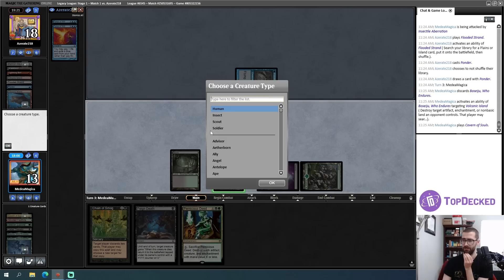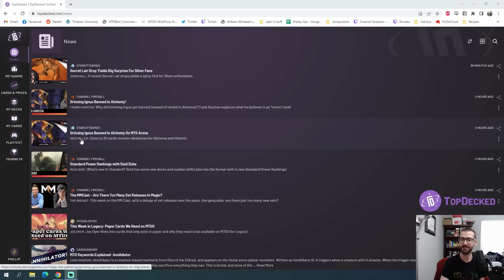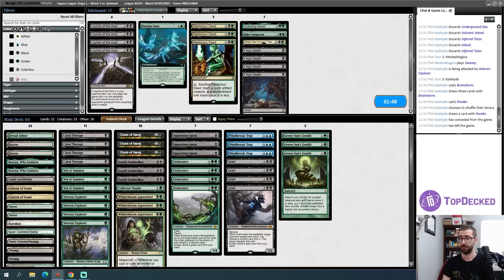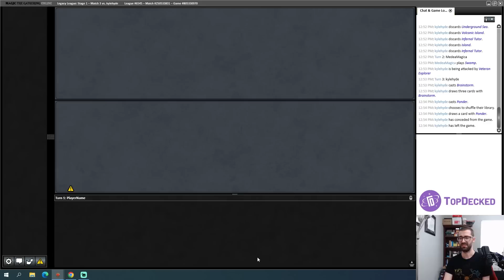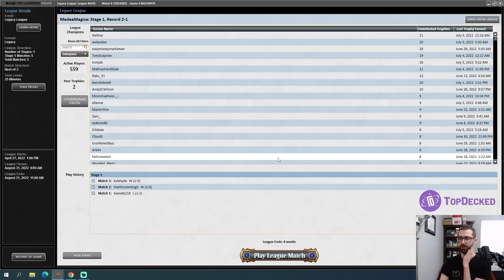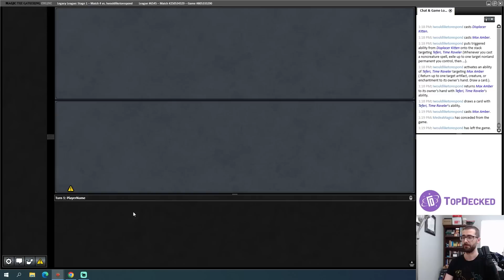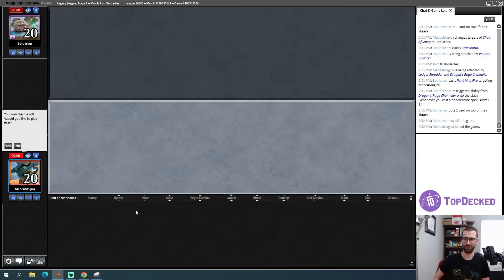DEATH FIT! The Latest in Nic Fit Technology (Legacy Golgari Ramp Chain of Smog Combo MTG)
I play a Magic: the Gathering Online Legacy league with Death Fit, a new Nic Fit variant featuring Feign Death as a way to abuse Grief and Endurance.  This build also has Chain of Smog Witherbloom Apprentice combo and some fan favorites like Opposition Agent!

0:00 Deck Tech
4:22 Round 1
21:20 Round 2
30:39 Round 3
40:51 Round 4
1:12:30 Round 5
1:32:05 Conclusion